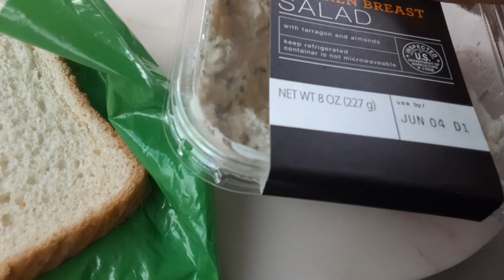FRANK'S RED HOT ORIGINAL